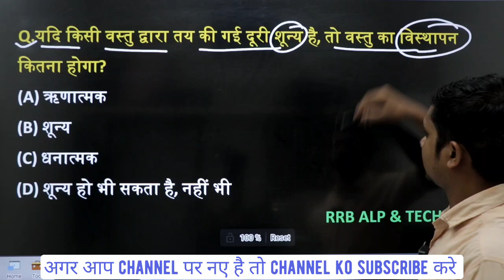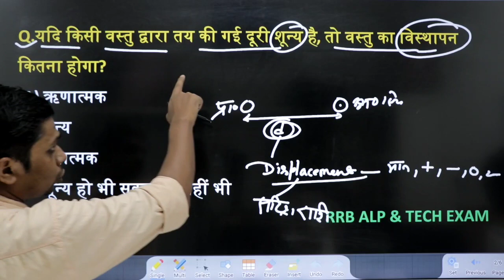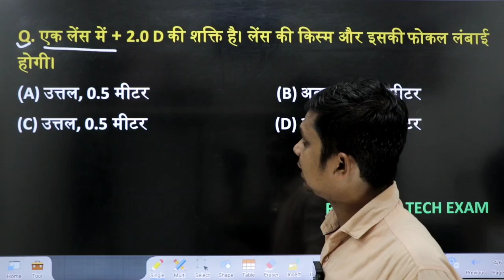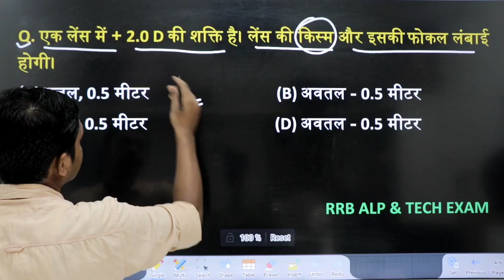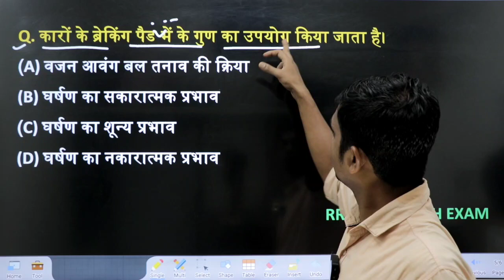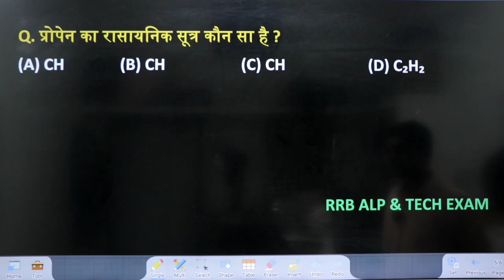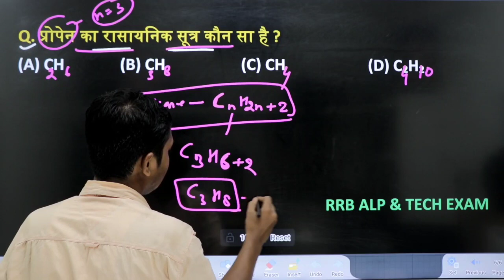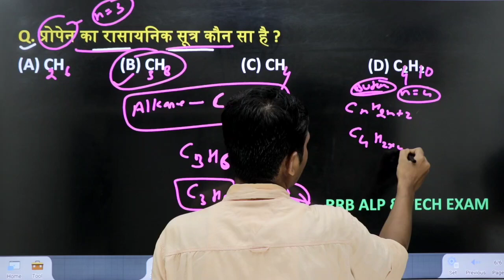RAILWAY NEW VACANCY 2023 | RAILWAY SCIENCE | RAILWAY SCIENCE CLASS | andstudy | DPT-8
railway new vacancy 2023 group d syllabus
railway new vacancy 2023 group d salary
railway science
science for railway exam 2023
science railway alp
science railway speedy
science railway group d
and study

railway science
railway alp science mcqs
rrb je science
rrb alp/technician science questions
lets crack science
rrb je science previous year paper
rrb alp
rrb je
ssc science
railway
science

railway science class
science railway alp
science railway speedy
and study